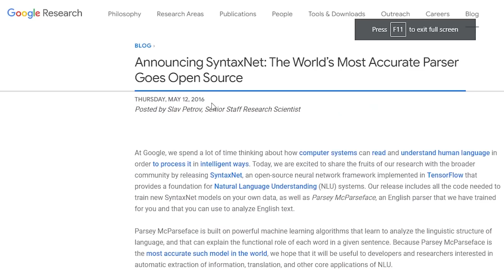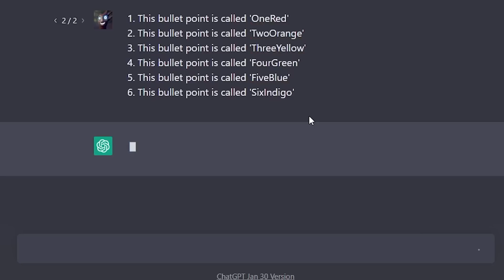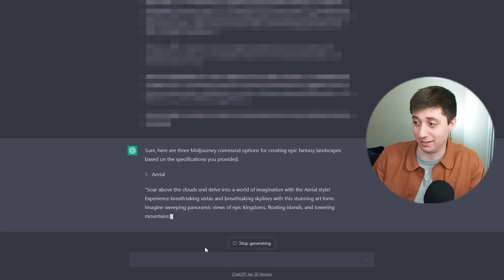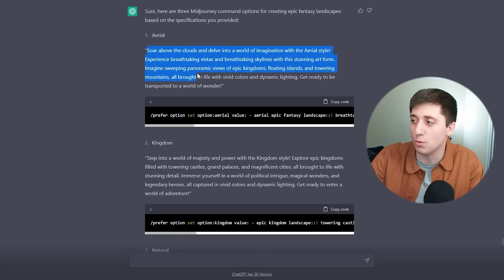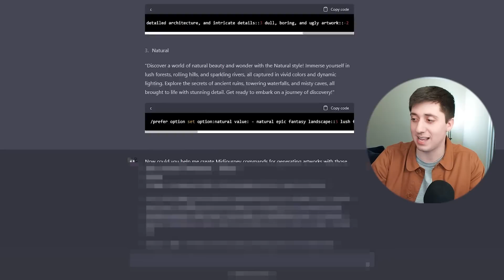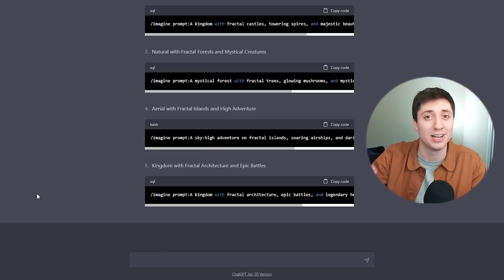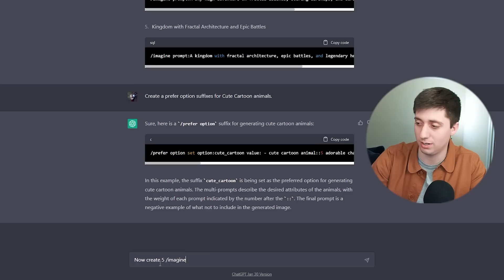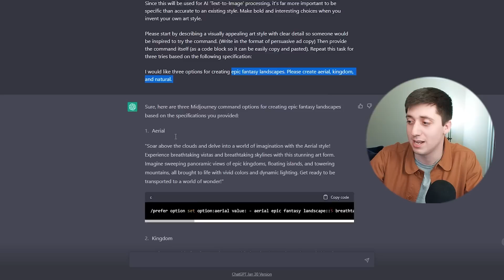I turned ChatGPT into an AI Artist, and now it's better than I am...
In this video I teach you all about Prompt Engineering for ChatGPT, and how I taught it the syntax and philosophy behind generating AI Art in Midjourney.

Glibatree Discord (Glibacord) - Join the Community!